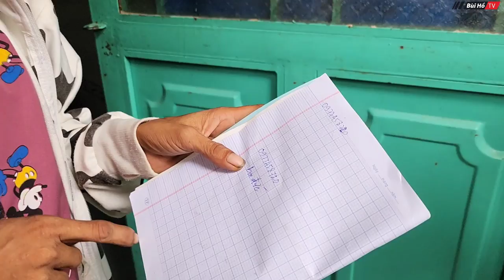Cực sốc khi Duyên Campuchia bán luôn cả chiếc giường ngủ sau khi thoát khỏi gầm cầu | Bùi Hồ TV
Bùi Hồ quay lại thăm chị Duyên thì được biết chị Duyên hiện tại đã bán luôn chiếc giường ngủ, vì sao chị lại làm vậy?